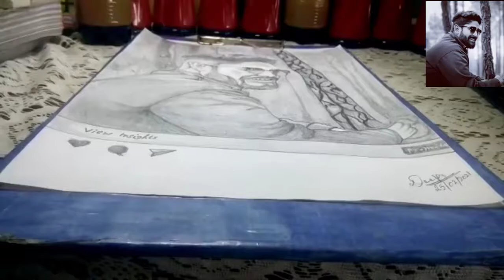My first commission work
In this video:
You watching my first commission art work video

☝use this link for beautiful music👆
          And create awesome videos